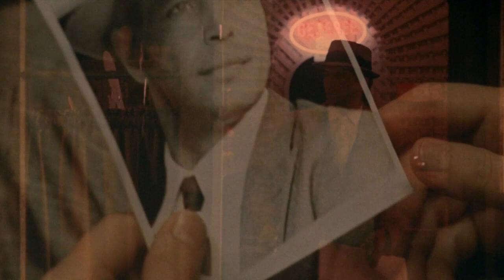MICHAEL CORLEONE KILLS FABRIZIO — DEATH OF FABRIZIO (Godfather 2 / Deleted Scene)